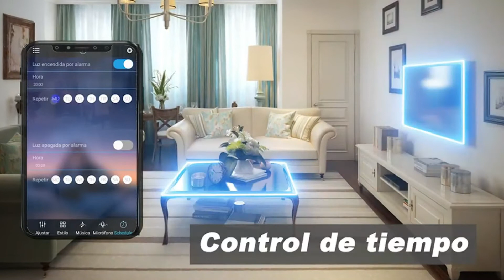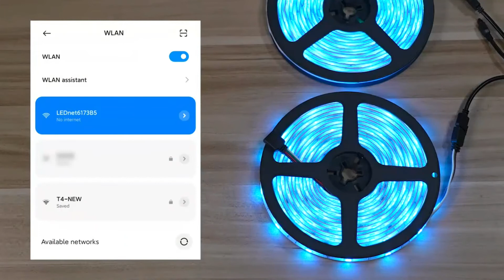✅Top las 5 mejores Luces LED 2021✅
1.-YOMYM Tira LED, Tira de luz controlada por teléfono Inteligente, Trabaja con Sistema Android y iOS, Alexa, Asistente de Google, 32.8ft/10M

2.-10M Tira LED de Bluetooth, Salandens 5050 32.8 ft / 10 meter 300 Luz LED RGBW Tira de luces LED con Bluetooth,con Control Remoto de 44 Botones para control de Smartphone Prueba de Agua RGB Tira de Luz Inteligente para la Decoración del Hogar y al Aire Libre,Decoración DIY

3.-KAMYSEN 20M Tira LED de Bluetooth，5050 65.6 ft / 20 meter Luz LED RGBW Tira de luces LED,Sincronizar con Music Iluminación a Través de APP，con Control Remoto de 44 Botones para control de Smartphone RGB Tira de Luz,Inteligente Brillo Ajustable Sincroniza para TV, dormitorio, fiesta, decoración navideña，Decoración DIY

4.-Tira LED, MTQ Luces de Tira LED WiFi, 10M Tiras LED 40W , Tira de luz controlada por teléfono Inteligente, Impermeable IP65, 16 Millones RGB, Tira LED Regulable con Temporizador y Control Remoto y Voz, Compatible con Alexa/Google Home, 32.8ft / 10M (2x5M)

5.-15M(50 pies) Tira de Luz LED Bluetooth, Tira Luces Led RGB Sincronizar con Music Iluminación a Través de APP, 5050 RGB Tiras Led Inteligente Brillo Ajustable Sincroniza para TV, con Teléfono inteligente y control remoto, adecuado para el hogar y al aire libre, decoración de bricolaje, decoración navideña USB